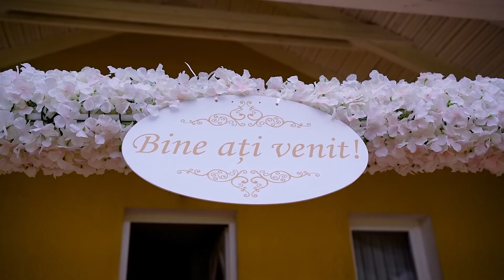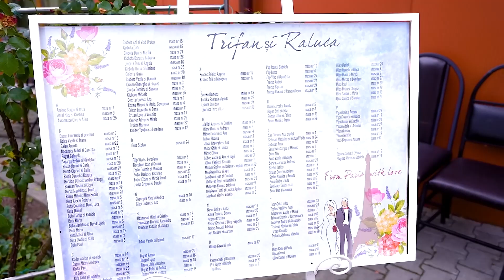Trifan si Raluca - Nunta noastră - O zi plină de emoție și fericire ❤️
video: Hornoi Cosmin

dragoste casatorie ceremonie bucurie fericire emotie emotii voal mireasa buchet rochie trena mireasa costum mire aperitiv masa mirilor artificii inel de logodna verigheta locatie tort de nunta flori de nunta buchet de nunta petrecere muzica de nunta fotografii de nunta filmare de nunta traditii de nunta simboluri de nunta cadouri de nunta luna de miere sotie sot rochie de seara pantofi de mireasa coafura de mireasa aranjamente de nunta meniuri de nunta lumanari de nunta mesaj de nunta mire miri dansul mirilor invitatii la petrecerea de nunta dans de deschidere prieteni familie buchet de marturii invitatii de nunta hornoi cosmin video videografie